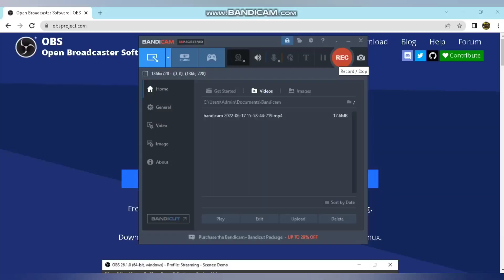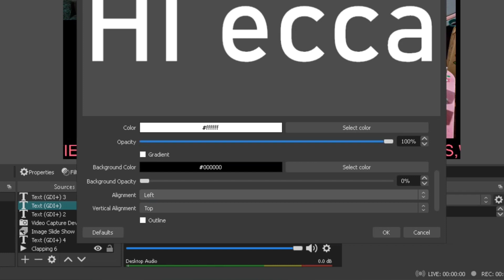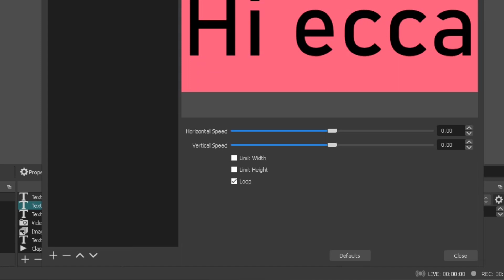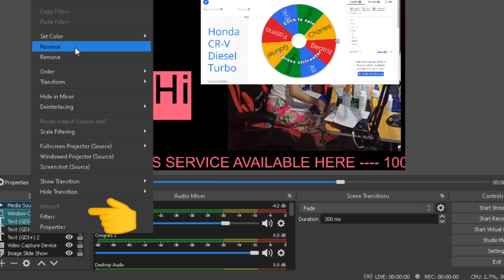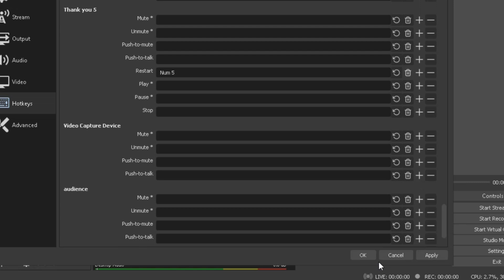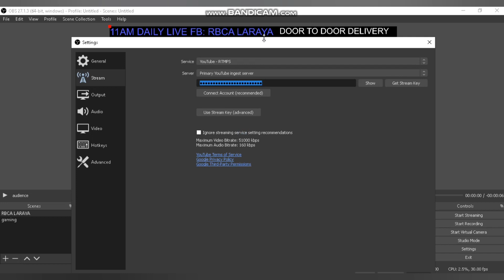OBS STUDIO SET UP || LIVESTREAMING || TUTORIAL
How I set up my livestream daily with OBS Studio.✨